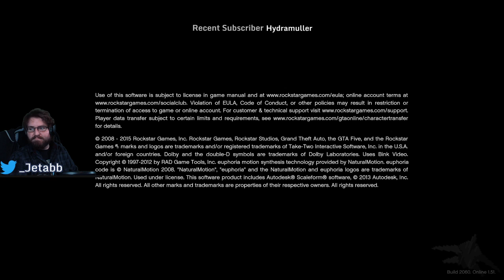Grand Theft Auto V Online: Open Wheel Racing Creator - Beach View Circuit